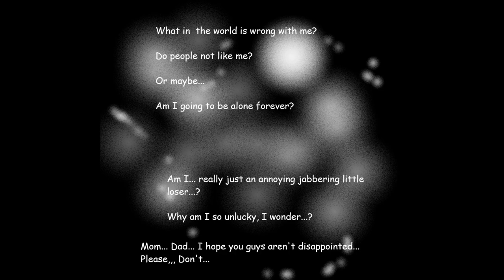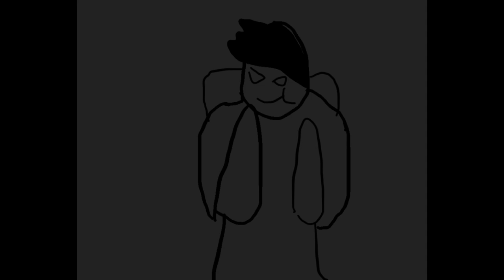BotG Manga Chapter 54: "The Bully"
Chapter 54 explains why majority of the Fusioneers are less optimistic and more somber versions of themselves.
0:00-A Wish Your Heart Makes
1:10-Opening
2:42-The Citadel of the Smiths
4:27-Tension in the Group